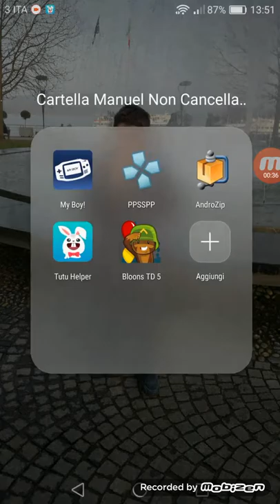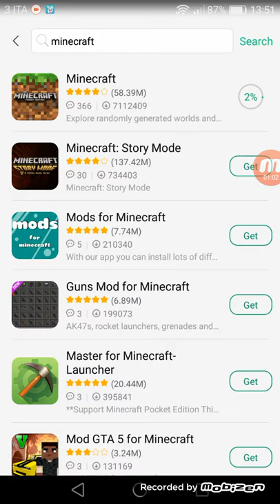Tutorial come scaricare giochi gratis e con gemme e monete infinite